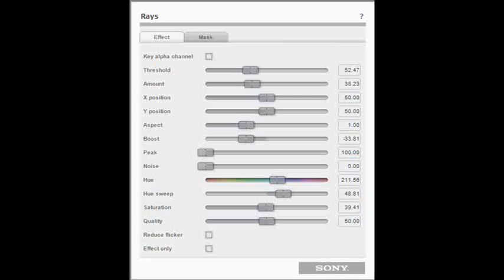How to Make BP/T2.0C Combo